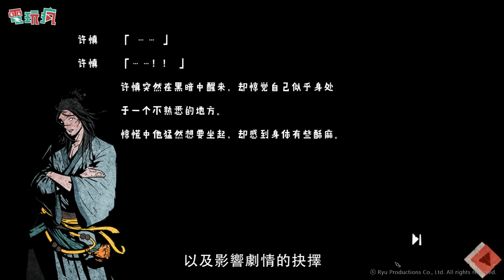《俠隱行錄：困境疑雲》武俠X密室懸疑解謎X多重結局的嶄新玩法 未上市遊戲介紹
《俠隱行錄：困境疑雲》是一款很特別的武俠題材文字解謎遊戲，
玩家和一群江湖俠客參加武林大會，卻意外捲入一場陰謀，並受困於密室之中。玩家將要面對機關重重的各種密室，以及影響劇情的抉擇。